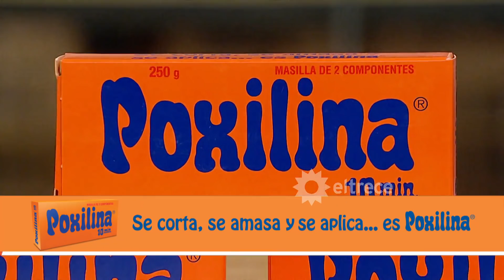Hogar Dulce Hogar - Programa 12/01/22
Programa emitido el martes 11 de enero de 2022 en eltrece.
DESAFÍO SEMANAL: CONSTRUIR PATIO ESTILO MEXICANO.
DESAFÍO DEL DIA: MACETONES MEXICANOS

Tutorial de Sol Álvarez Roldán: Explica la técnica de bordado mexicano.
Tutorial de Octavio Borro: Transforma una máquina de coser en un macetero.